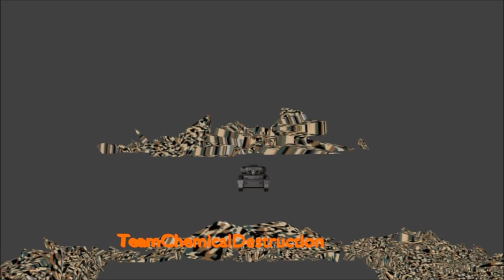Let's Play World of Tanks #25